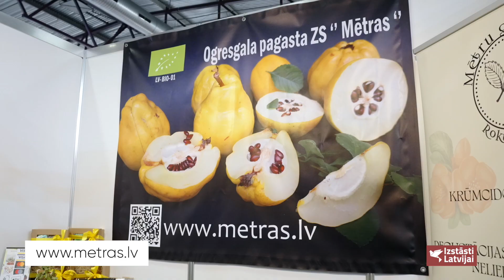Izstāsti Latvijai - z/s Mētras, Riga Food 2024 Mētru gardumi